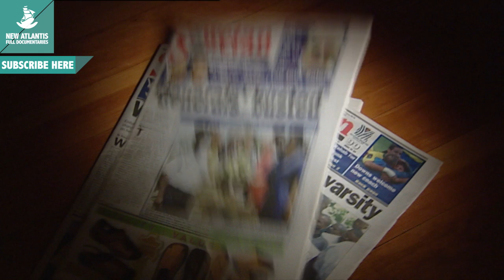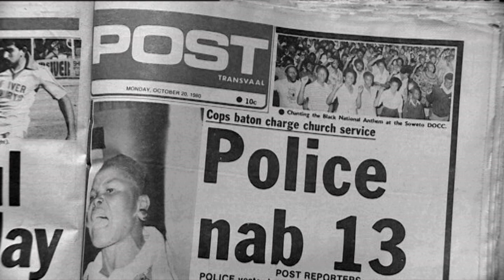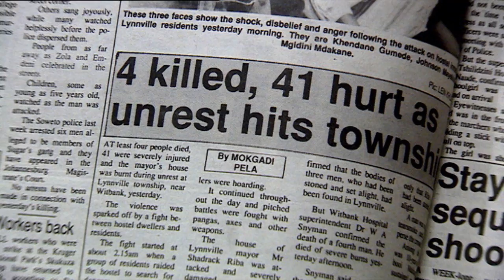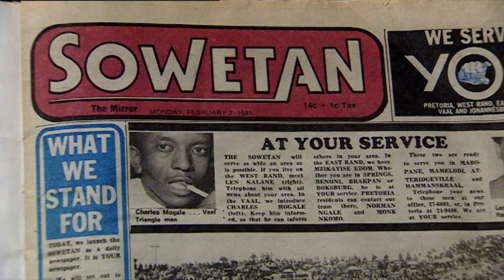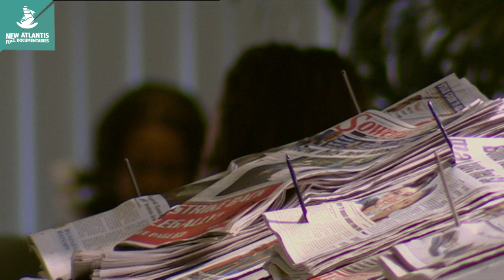The Photo That Speaks (Part 1/5)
If there is something modern in Africa that is the presence of the mass media. Nowhere like in Africa the proliferation of radio, press and television is so new, and even more the revolutionary world of internet. The power of the satellites is imposed slowly to the sound of the tam tam.

Follow us on:
Síguenos también en: